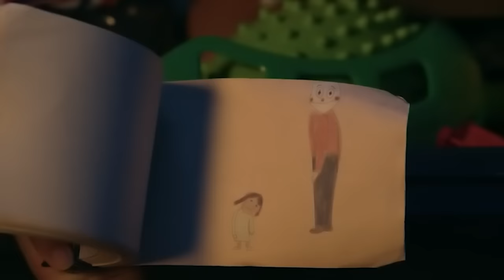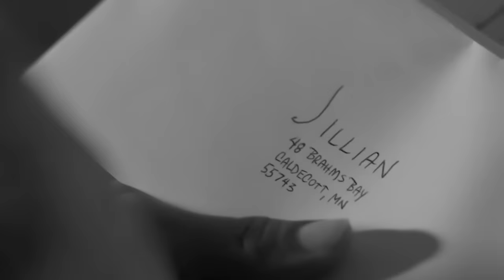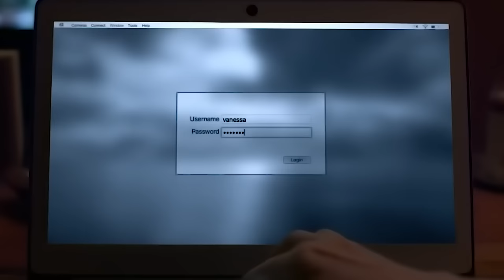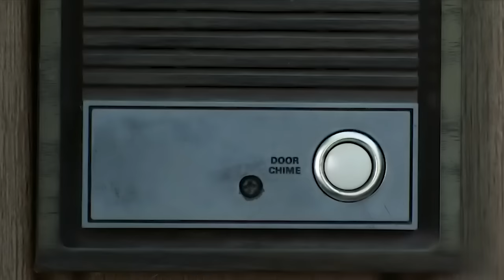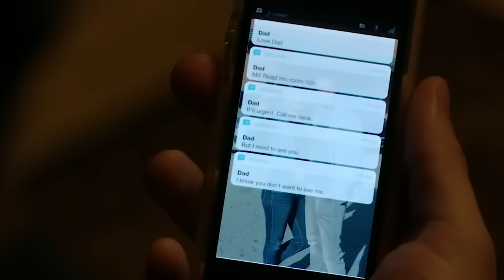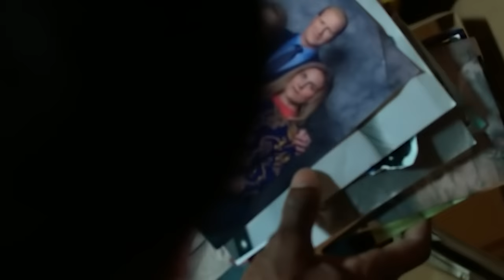Su Amigo Imaginario se Hizo Real y Comenzó a Vengarse de Todos los que la Ofendieron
Una pareja se muda a una casa que les regalaron después de su boda. Tanto Jillian como Tom tienen secretos de su pasado que no comparten entre ellos. Pero en el sótano de su nuevo hogar aparece de repente una puerta misteriosa que empuja a la pareja a revelarlos todos.

Título: Channel Zero: The Dream Door (Temporada 4)